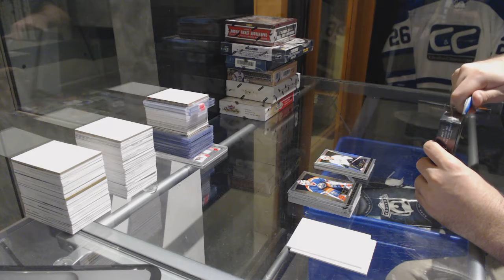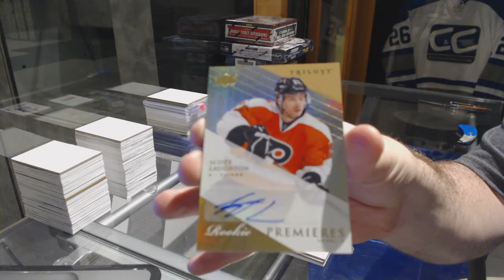13-14 Panini Select & 13-14 UD Trilogy Hockey Box Break - C&C GB #7482